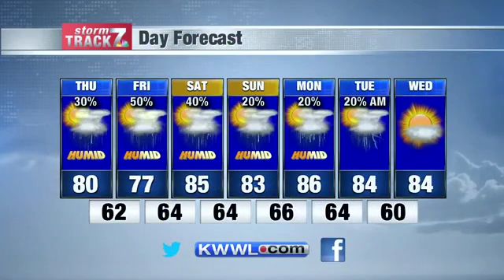KWWL Thursday Morning Forecast